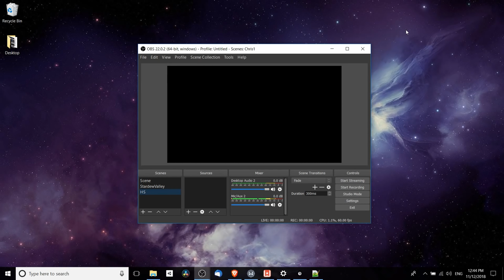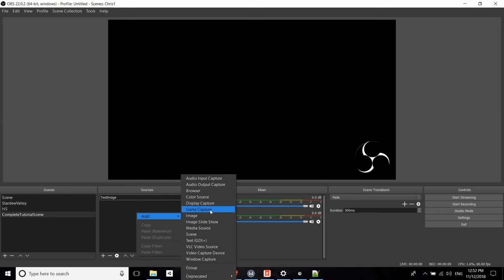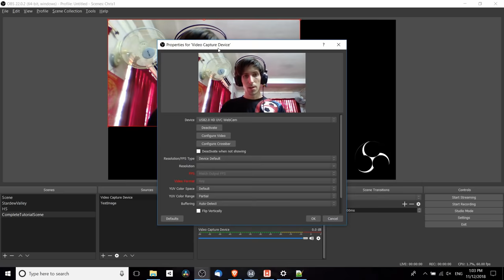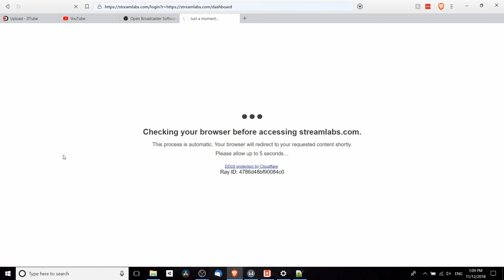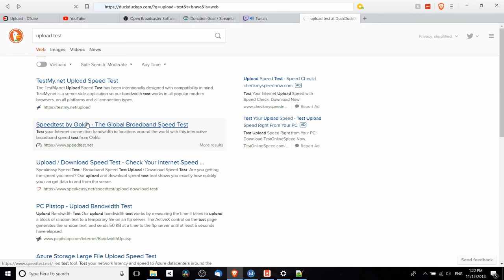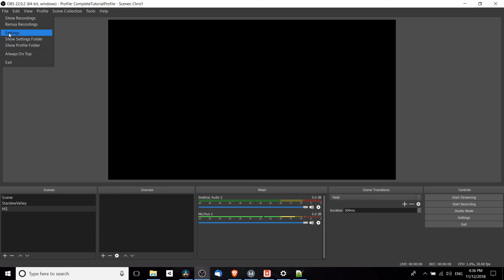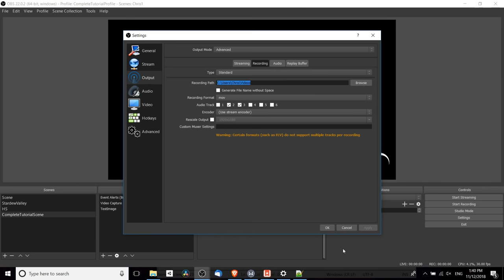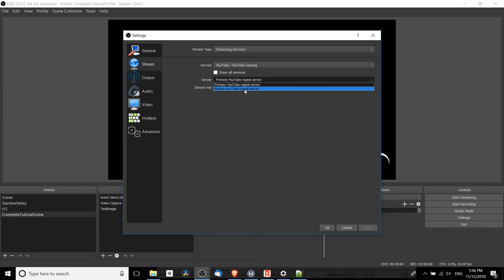LEARN OBS IN 30 MINUTES | Complete Tutorial for Beginners 2019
In this tutorial, you'll learn the A to Z on how to setup OBS and stream to Twitch / YouTube (or simply recording your scene to an output video file.)

Topics covered include understanding scenes and sources, finding your streaming / recording bitrate, adding video and audio filters, configuring options, outputing audio to multiple audio tracks, how to convert or remux a recording to a different format, and how to stream to twitch and YouTube.

Bitcoin: 17Pn5PifFmRkHRAqCZQAom1ZjCiSf7qJjJ
Ethereum: 0x6f2781F382952c8caCDbE99C46F07c265ab59627
Steem: @christutorials